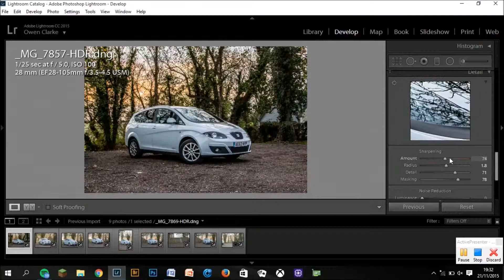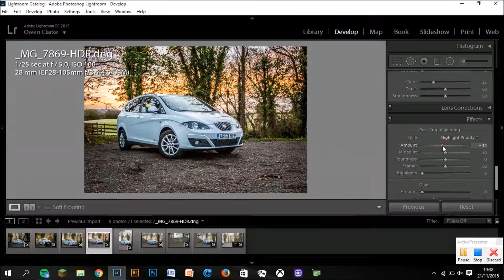Editing Car Photography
Here's a walkthrough of me editing through my car photography.